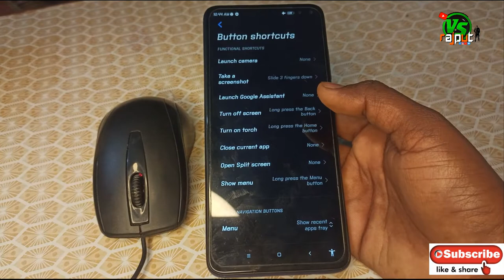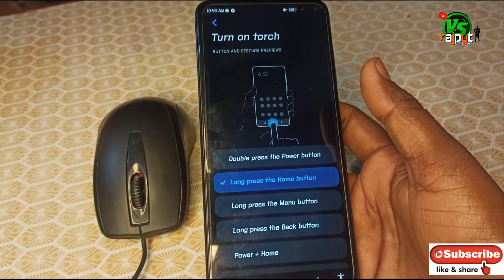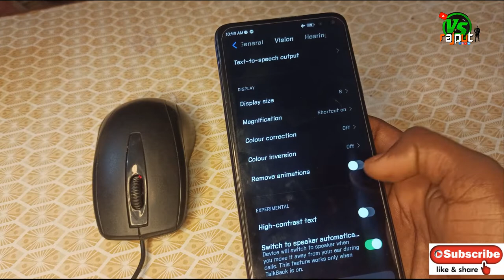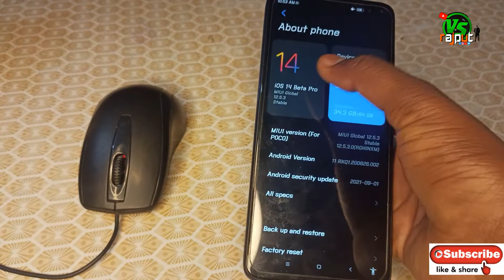Basic smartphone trick in xiomi mobile // all mobile profesional setting ...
■हेल्लो दोस्तों मेरा नाम VINAY RAJPOOT है और आपका बहुत बहुत स्वागत है मेरे YOUTUBE चैनल VS Rajput में अगर हमारी विडियो अच्छी लगे तो COMMENT करके जरूर बताये और VIDEO को LIKE भी करे दोस्तों मैं आपके लिए विडियो बड़ी मेहनत करके बनाता हूँ SUPPORT जरूर करे मेरे प्यारे दोस्तों● PLEASE SUPPORT ME

smart phone basic trick .